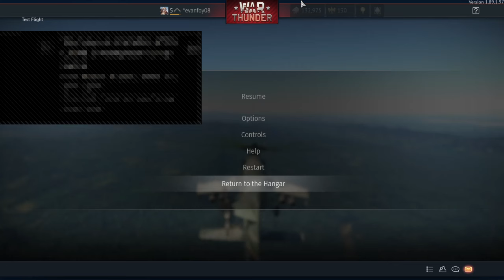Goofing off in war thunder